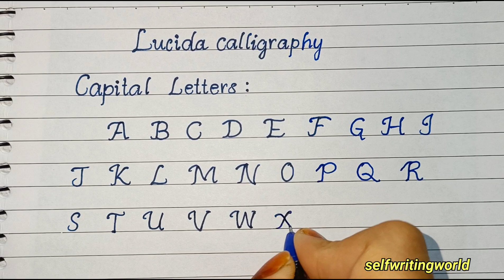Writing Alphabet in Lucida font|| Lucida Calligraphy